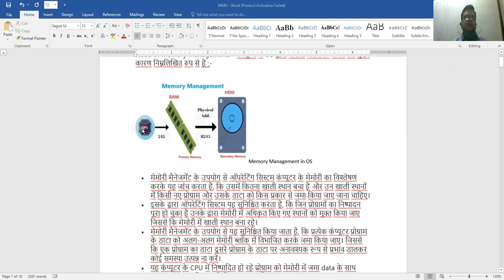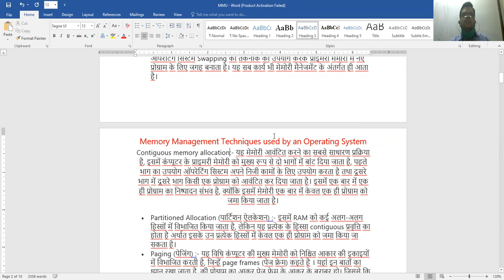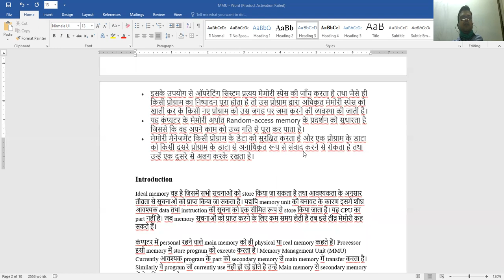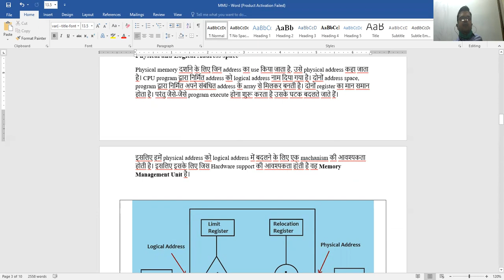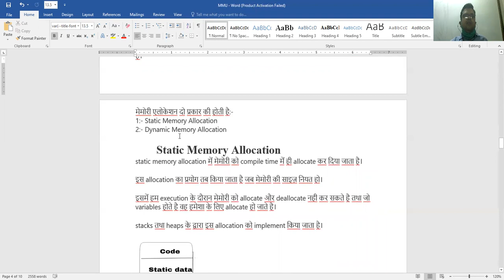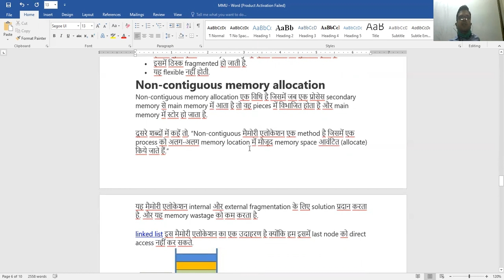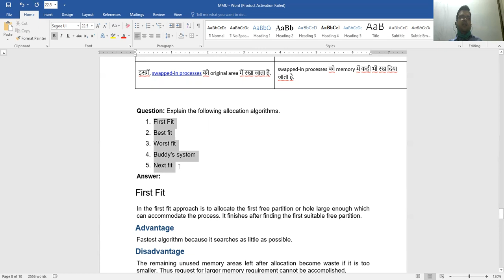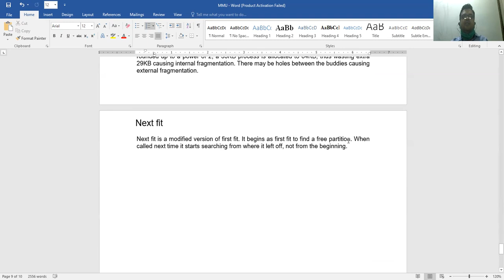Memory management unit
class-3BCA/3MSC(CS)
Sub-OS